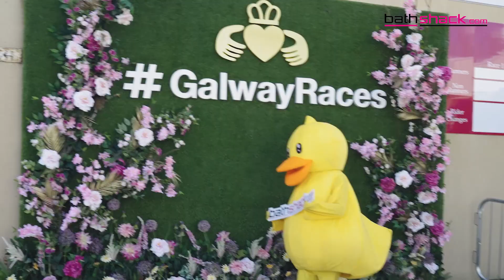Tubs' Day Out at the Galway Races 2023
Follow Tubs, our little yellow duck mascot, around the Galway Races and see what they get up to!